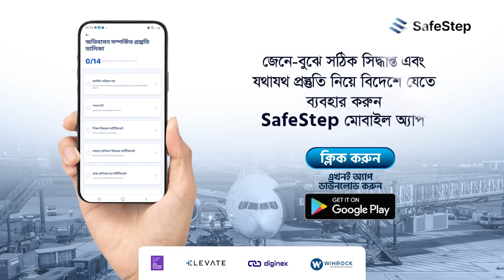ওমানে বাংলাদেশি শ্রমিকদের ন্যূনতম মজুরি নির্ধারণের দাবী | Oman Worker | Probash Time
- Team Probash